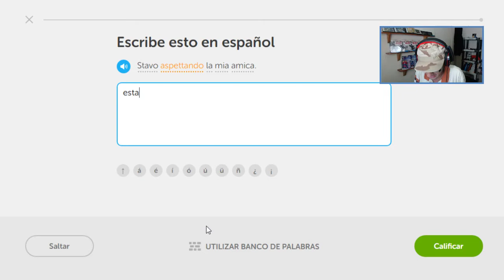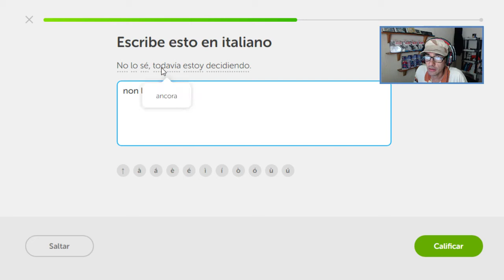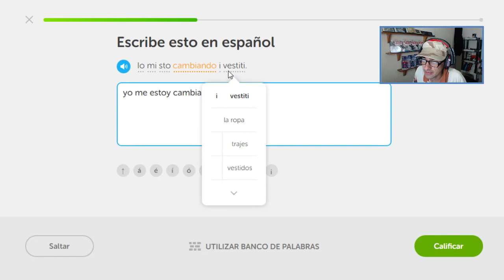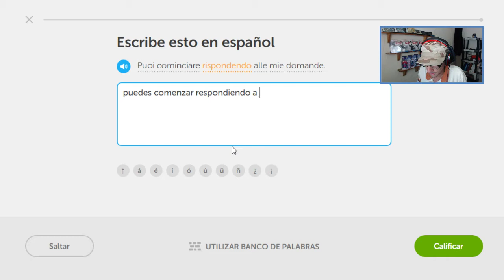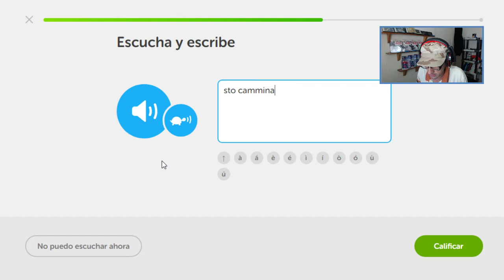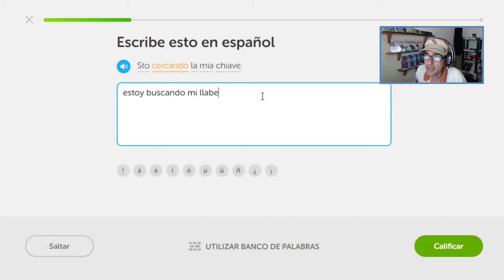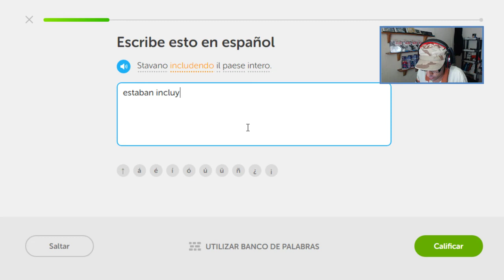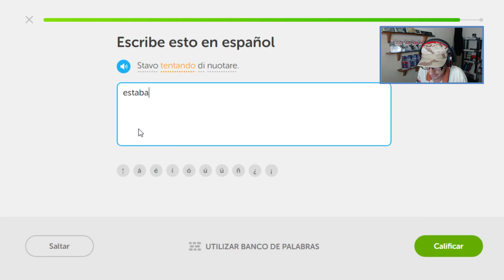Vocabulario Italiano día 91 Reto de rachas